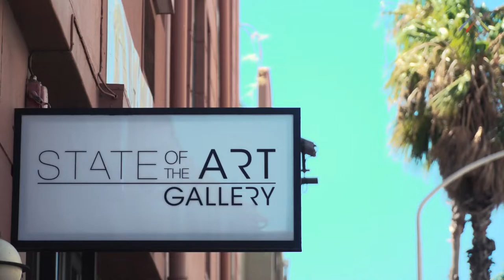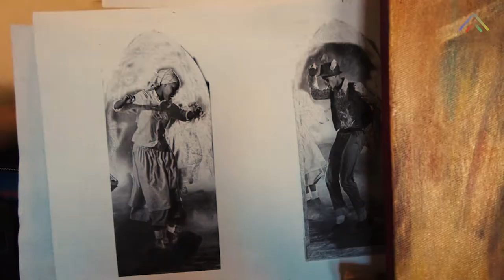Gary Frier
AfricanArtGroup.org is a non-profit initiative promoting the talents and artwork of selected African Artists through a virtual platform dedicated to a celebration of Africa through visual art.
for details and gallery of all artists appearing on this channel.